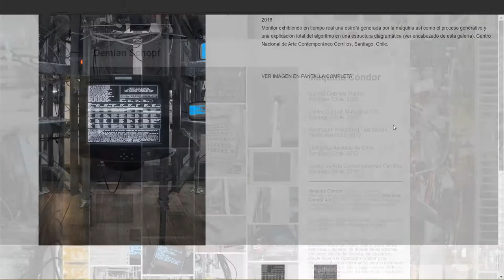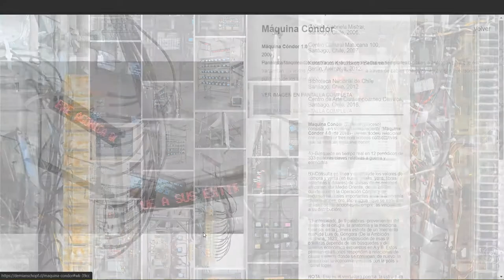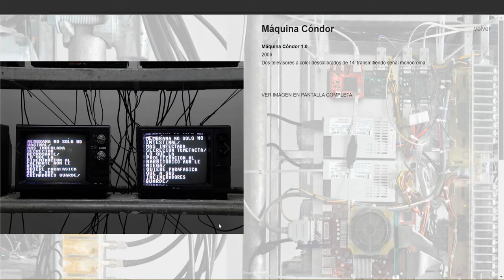Máquina Cóndor - Demian Schopf